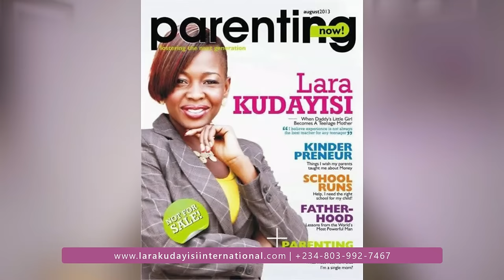I WENT FROM HAVING A CHILD AT 19,14 HEARTBREAKS,15 ABORTIONS AND A DIVORCE TO GETTING MARRIED AGAIN